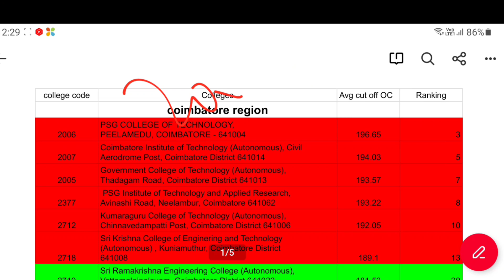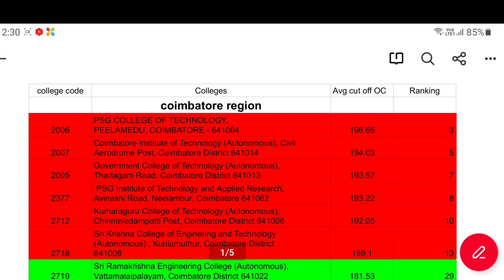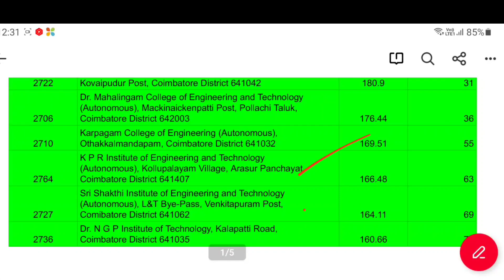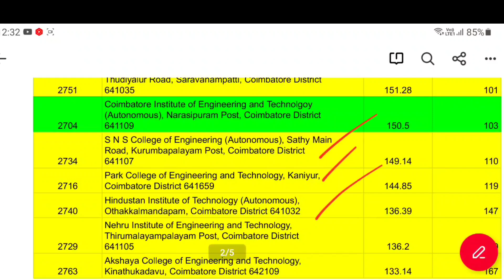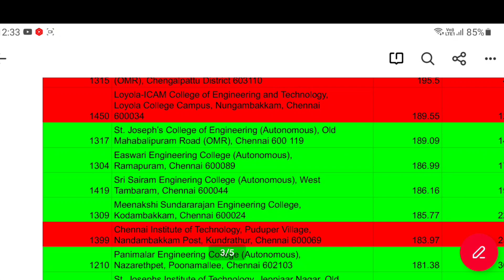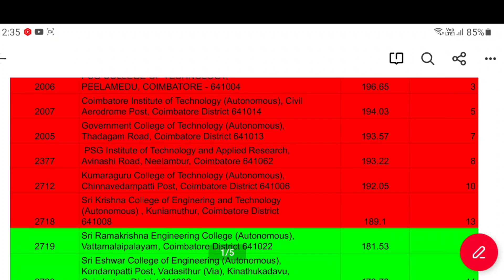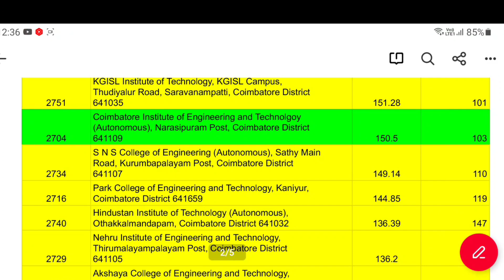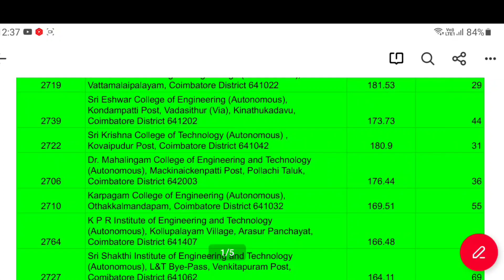TNEA-2023 | Top 100 colleges in coimbatore and Chennai region| Cut off 77.5-200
what is choice filling?? TNEA-2023